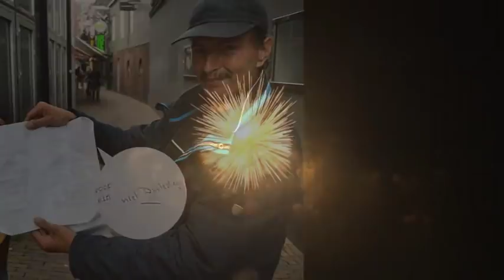Nieuwjaarswens 2018 Klassiekers door klassiekers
Namens alle klassiekers een gelukkig, gezond en muzikaal 2018.